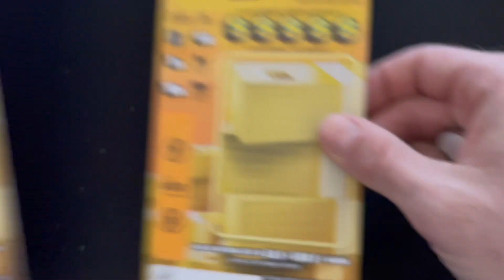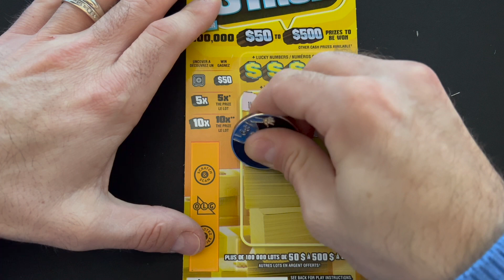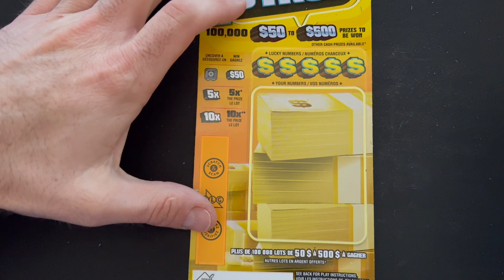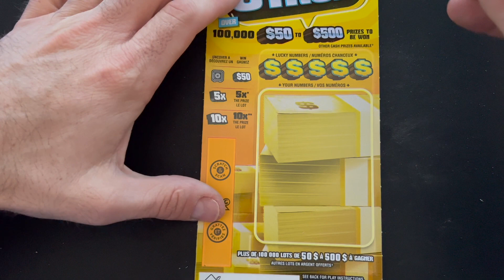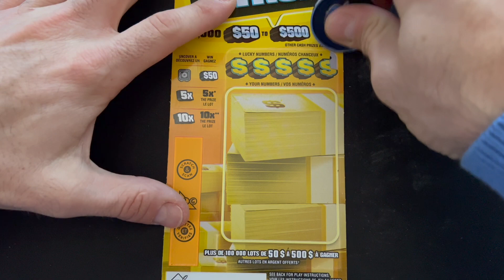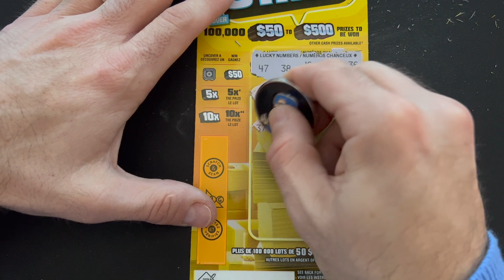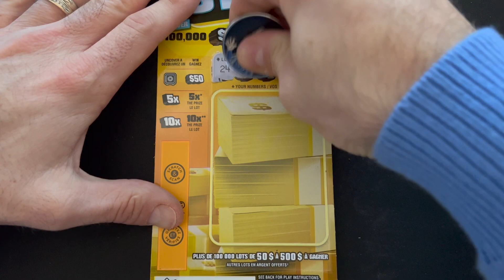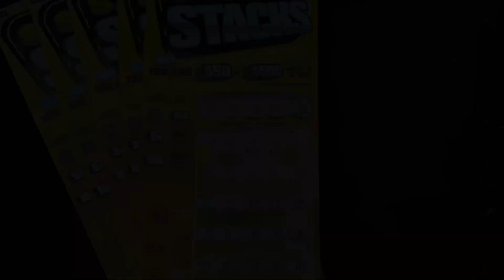💵$200 FULL BOOK SESSION! $250,000 STACKS by OLG!🍀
Costs are $20 USD if being mailed to the US. This is to offset the additional charge of shipping to the USA - $20 CDN is being mailed within Canada. Canadian coin requests can be paid for by PayPal OR Interac E-Transfer to the same email listed above!

Also, I will be having giveaways so keep an eye out for those! Make sure your notifications are on so you don't miss your chance to WIN a BRONTIDE LOTTO SCRATCH COIN! 🍀

Thank you all for your continued support!! Happy Scratching and Stay Safe! 🍀 🤗

***YouTube is not a sponsor of any contest and viewers are required to release YouTube from any liability related to contests on this channel***